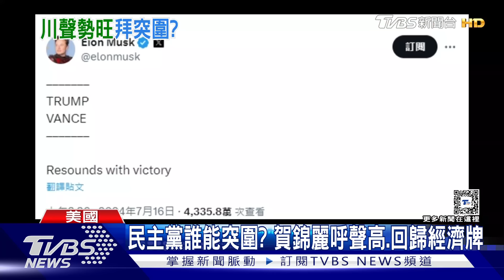沒戲唱?換拜登聲浪退 民主黨悲觀:川普贏了｜TVBS新聞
川普槍擊案後，最尷尬的就是民主黨，怕被貼上煽動暴力的標籤，不敢再罵川普。而拜登總統，本來面臨逼退選的壓力，槍擊案後「換拜」運作幾乎停擺，因為民主黨內悲觀認為，川普已經贏得白宮了，誰來選差別不大。民主黨恐怕只能退而求其次，拚參眾兩院的控制權。